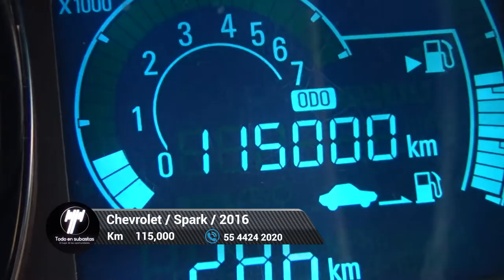Chevrolet / Spark / 2016 - 5557